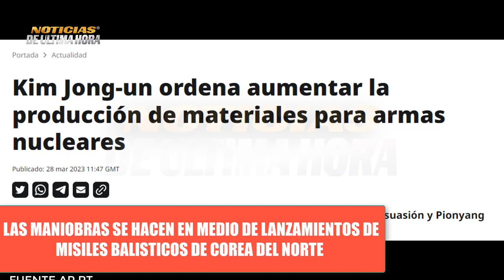ÙLTIMA HORA KIMJON DA BIENVENIDA A EJERCICIOS NAVALES EEUU COREA DEL SUR CON LANZAMIENTO DE MISILES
En las ùltimas horas la OTAN Muestra en sus redes sociales un video dando cuenta de los sobre vuelos del bombardero B52 H de los Estados Unidos sobre el continente Europeo.

El bloque Militar arranca ejercicios militares cerca a Ukrania .

noticias internacionales hoy 28 de marzo de 2023.
igor konashenkov hoy 28 de marzo de 2023.
noticias ultima hora 28 de marzo 2023.
himmarrusia ucrania
noticias donest
noticias bajmut
noticias venezuela hoy 28 de marzo 2023
news 24 march 2023
noticias xijinpin
noticias israel hoy 28 de marzo de 2023.
noticias argentina hoy 28 de marzo de 2023.
noticias telemundo
cnn noticias cbs
noticias eeuu hoy 28 de marzo de 2023.
sistemas de misiles patriot eeuu
sistemas de defensa aereo russia s 300 s 500
misiles yars russia
misiles scalp reino unido
ejercicios militares otan ucrania
ejercicios militares rusia otan mar baltico
sobre vuelos bh 52 eeuu sobre el mar baltico.